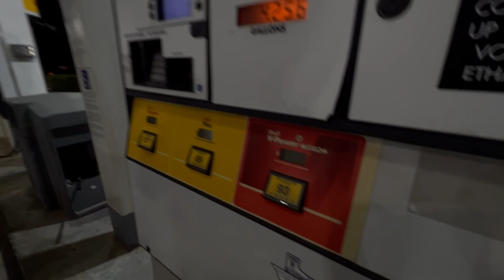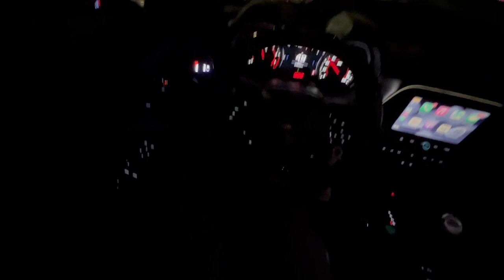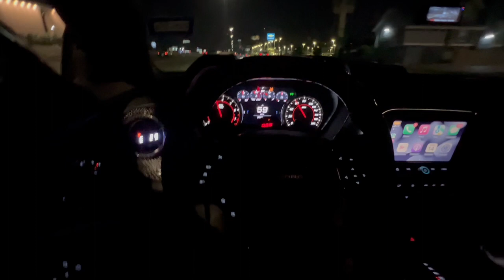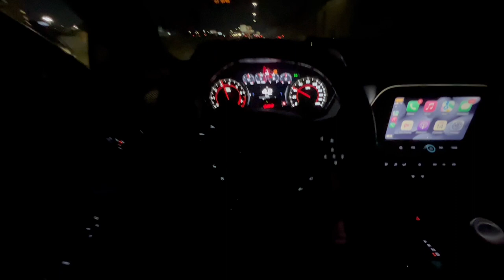NIGHT TIME POV DRIVE IN MY 500WHP E85 TUNED CAMARO( HARD PULLS 100+ MPH)